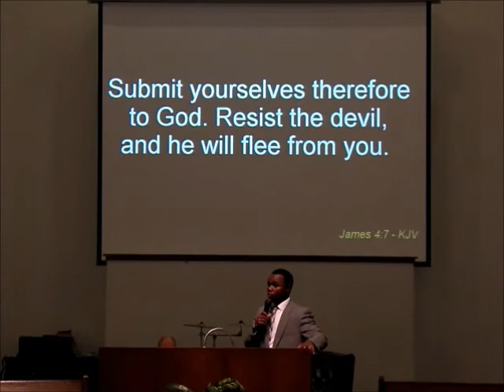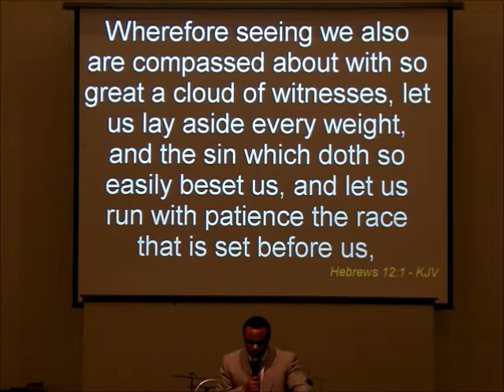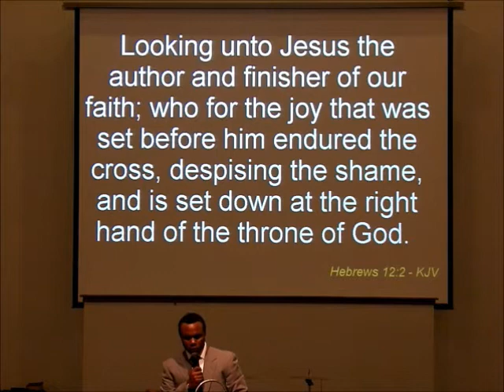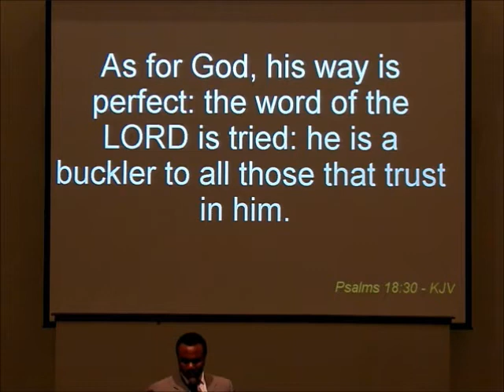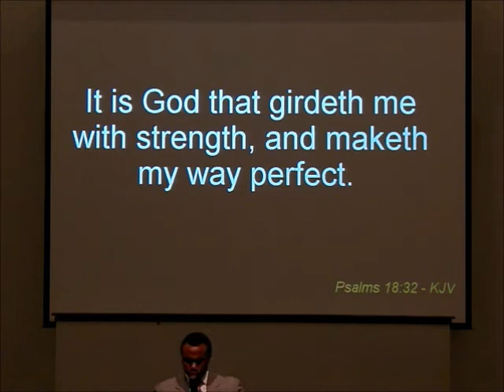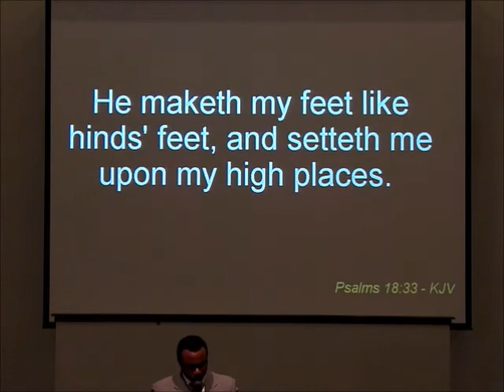"Soldiers in the army of God, we are in a war" Teaching by Brother Titus Lee on 2-21-2013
"Soldiers in the army of God, we are in a war" Teaching by Brother Titus Lee on 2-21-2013 at First Apostolic Church of Mishawaka Indiana... Learning to submit, changing everything about your life, being obedient, getting rid of your flesh. Psalms 18